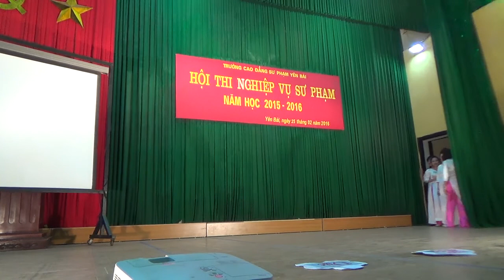Hội thi Nghiệp vụ Sư phạm năm học 2015-2016: Màn chào hỏi